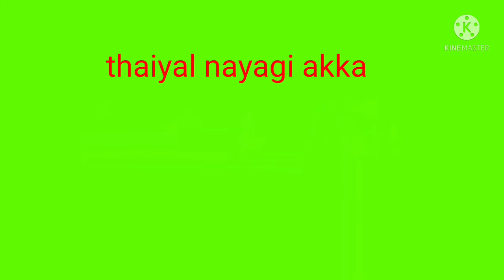90.பிளவுஸ் மற்றும் சுடியில் லேஸ், போவ் வைப்பது எப்படி?